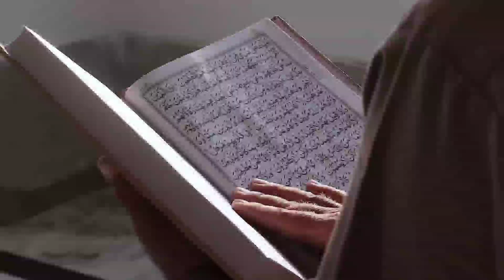19 December 2023